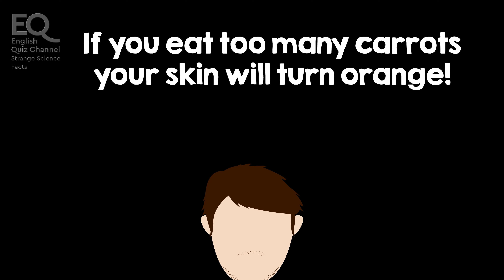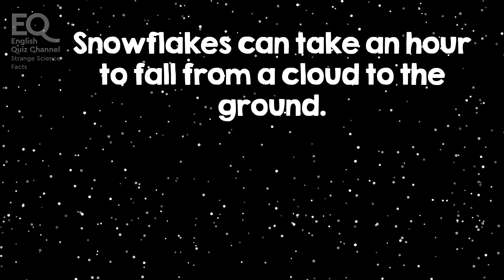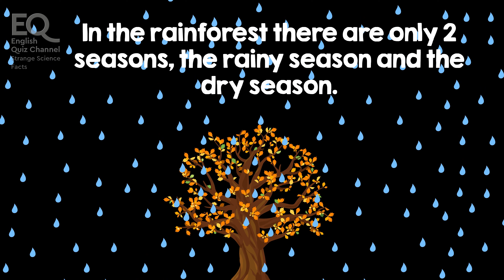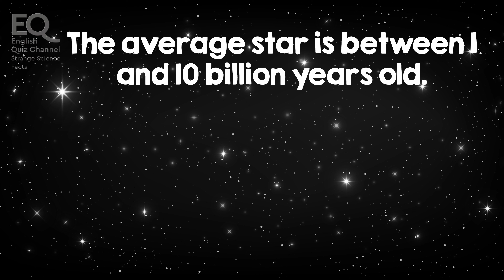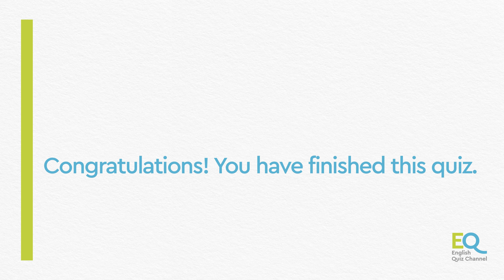EQ English - Strange Science Facts 1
Can elephants jump? Does sharks have bones? Do horses lie down when they sleep? What happens when you eat too many carrots? Let's find out the answers to these and many other strange facts.